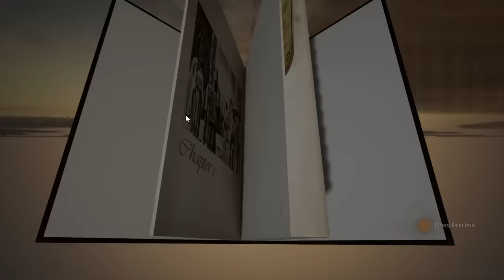I am Jesus Christ Prologue - Zagrajmy w crapa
I am Jesus Christ to kolejna próba zmierzenia się z katolickim tematem gry, tym razem developer poleciał na grubo i zproponował "symulator Jezusa" już sama koncepcja mówi jedno - to się nie mogło udać. I co myślicie że się udało? Zerknijcie na tytył tej serii i zapraszam!

Moj aktualny komp:
CPU: Intel Core I9-13900K
Chłodzenie: Corsair iCUE H170i Elite LCD
Płyta: Asus ROG Maximus Z790 Hero
GPU: NVIDIA Geforce RTX 4080 FE
RAM: 64 DDR5 G.Skill Trident Z5 RGB 6000MHz
Monitor: 32'' AOC Agon Pro AG324UX
Dźwięk: Teufel Cinebar One
Grabber (używany): Avermedia Live Gamer 4K x2
Obudowa: Phanteks Enthoo Primo
Mysz: Logitech MX Master 3
Klawiatura: Logitech G19
Słuchawki: Logitech G733
Mikrofon: Blue Yeti X
Kamerka: Avermedia Live Streamer PW513
Kamerka: Logitech Brio 4K Stream
RetroScaler: Retrotink 5x Pro
RetroScaler: OSSC

Moje konsole
Playstation
Playstation 2 + HDD
Playstation 3
Playstation 4
Playstation 5
PSP
PS Vita
Xbox
Xbox 360
Nintendo Gamecube
Nintendo Wii
Nintendo WiiU
Nintendo Switch
Sega Mega Drive
Sega 32X
Sega Mega-CD
Sega Game Gear
Sega Saturn
Sega Dreamcast
Atari 2600
Atari Jaguar
Panasonic 3DO